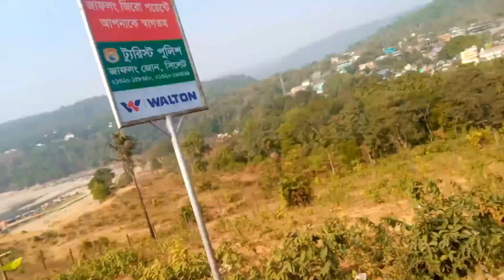Dawki border Jaflong Sylhet zero point